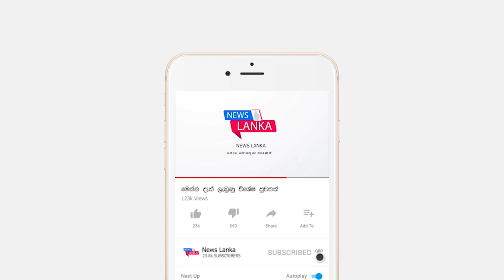යුගයේ අසාහය විකට නළුවා මේ මොහොතේ මෙලොව හැරදා යයි BREAKING NEWS